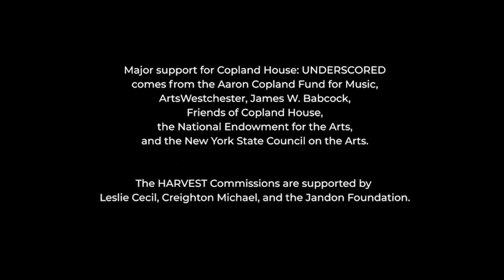Music from Copland House: Annika Socolofsky, “To Sing of Sins”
Be among the first to see and hear this first performance anywhere of “To Sing of Sins,” a spellbinding new work commissioned by the internationally acclaimed Music from Copland House ensemble from the gifted young composer Annika Socolofsky. Her new composition merges traditional Irish unaccompanied folk singing (called “sean-nos”) with the techniques and gestures of written Western concert music. The piece features electronic samples of several original folk-like melodies by the composer, hypnotically rendered by the famed Irish singer Iarla Ó Lionáird, who added lyrics from an old spiritual poem called “Lament Your Own Sins.”

The vocal line is full of delicate inflections, rich ornamentation, and a free‐flowing, meditative sense of time, around which the live ensemble weaves a nuanced, expansive, colorful sonic tapestry. Socolofsky, whose music has been hailed as “unbearably moving” (Gramophone) and “just the right balance between edgy precision and freewheeling exuberance” (Guardian), is also heard in the electronic texture playing her own traditional Norwegian fiddle and the accordion. Her captivating piece is the 2019 HARVEST Commission, awarded to one outstanding young artist in Copland House’s celebrated CULTIVATE emerging composers institute.

In addition to Music from Copland House’s complete performance of the work, this free program includes a brief introductory conversation with Annika Socolofsky and Iarla Ó Lionáird, hosted by Copland House Artistic and Executive Director Michael Boriskin, and a live, post-performance Q&A with all of them.

Music from Copland House artists: Beomjae Kim, flute; Derek Bermel; clarinet, Thomas Kraines, cello; Michael Boriskin, piano.